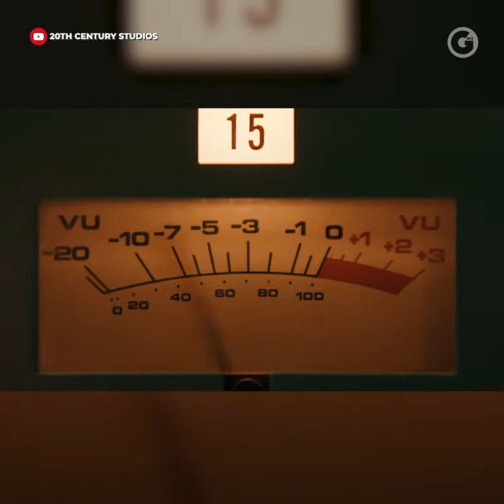GLUC | ¿VEREMOS SEGUNDA PARTE DE 'BOHEMIAN RAPSODY'?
ATENCION 📢 fans de Queen 🎵

¿Habrá nueva película de la banda? 😮  ¿Tendremos nuevas aventuras de Freddie Mercury, Brian May, Roger Taylor y John Deacon?